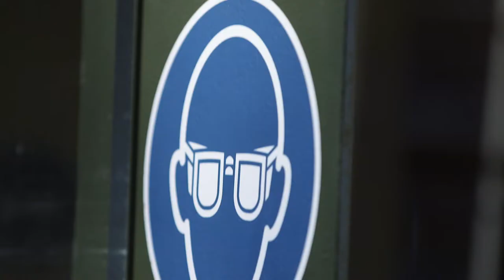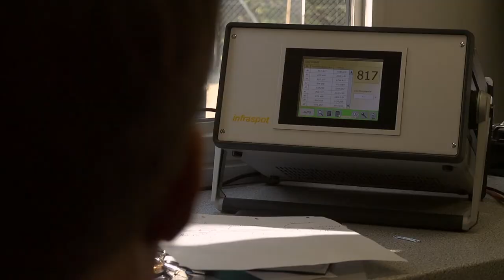Беспощадные испытания - взрывы и обстрелы! Машины Carl Friederichs.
Carl Friederichs создает специальные защитные автомобили. Бронированные и укрепленные, отвечающие самым высоким требованиям. Мины, обстрелы, гранаты - наши машины стойко переносят удар и защищают пассажиров.

Мы регулярно проводим тестирование, особенно когда речь идет о новых возможностях защиты и безопасности. Наши машины обстреливают, взрывают и атакуют. Оценка следует незамедлительно. Результат? Безопасные и надежно защищенные автомобили для перевозки людей и ценностей.
В этом видео мы показываем, как мы проводим тестирование наших автомобилей. Наслаждайтесь:

00:00 Введение
00:20 Взрывные тесты
00:32 Анимация логотипа Carl Friederichs
00:37 Подготовка к стрельбе и взрывам
00:52 Обстрел автомобиля
01:07 Максимальная безопасность - проверено на самом высоком уровне

Мы создаем специальные средства защиты любого типа. Как для общественных учреждений, так и для правительств или частных лиц. Ознакомиться с разнообразием наших автомобилей вы можете на нашем сайте или на нашем YouTube канале.

→ На канал Carl Friederichs на YouTube: @CarlFriederichsGmbH